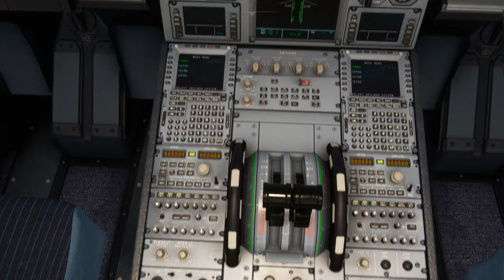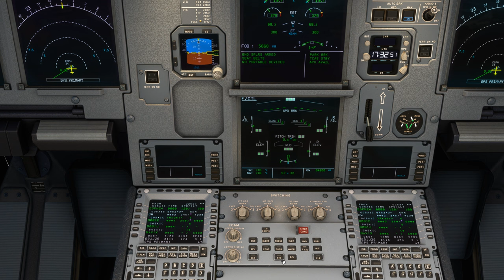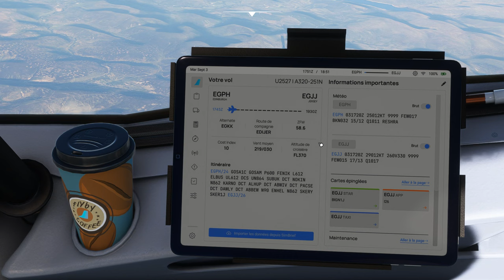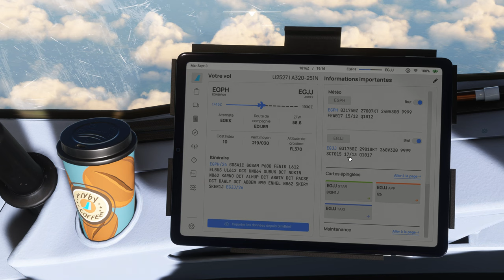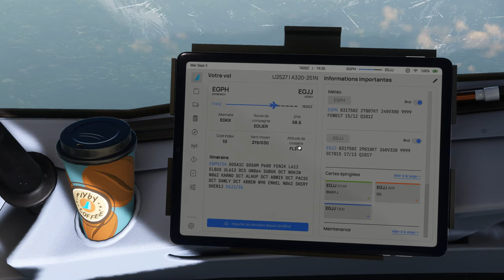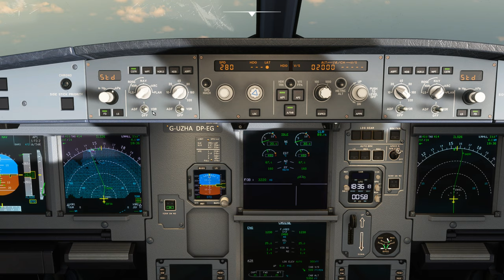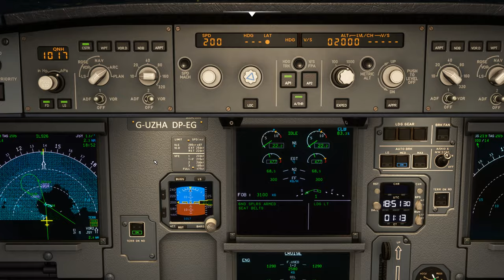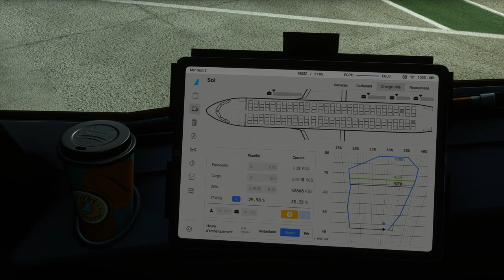Vol IFR EASYJET avec météo réelle et trafic entre Édimbourg et Jersey EGPH EGJJ A320 NEO 2K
Vol IFR EASYJET avec météo réelle et trafic entre Édimbourg et Jersey EGPH EGJJ
DX12

00:00 Préparation de l'avion
08:00 Push Back et Taxi
16:00 Décollage et Montée au FL 370
42:00 Palier au FL 370
1:10:00 Descente jusque 2000 Ft
1:30:00 Approche et Atterrissage